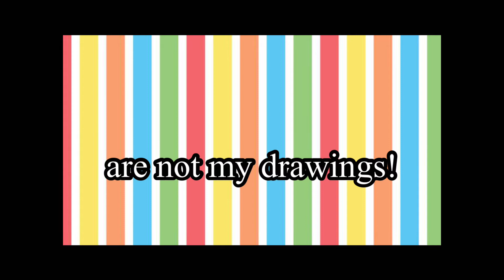Voice Reveal!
The disclaimer is the extra pictures are from Gacha Club background pictures screenshotted in the studio part.

I used VLLO to edit this video.

The secret word(s) this video is: Voice Reveal!